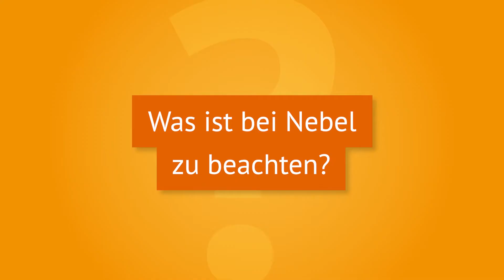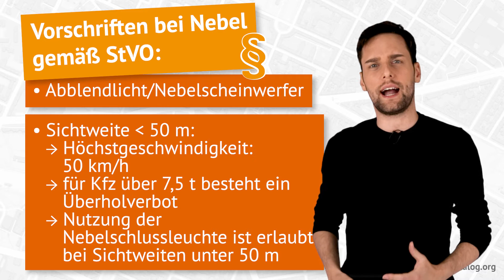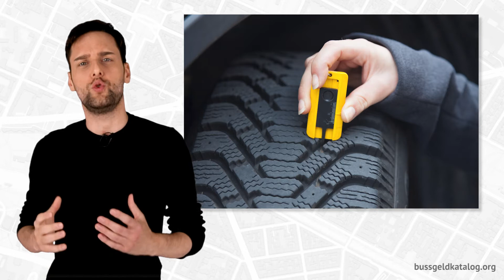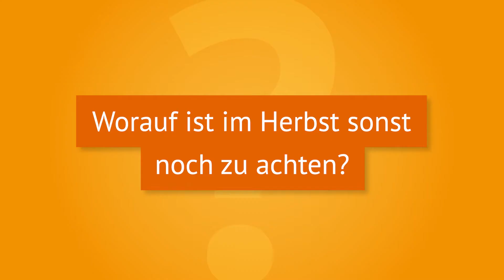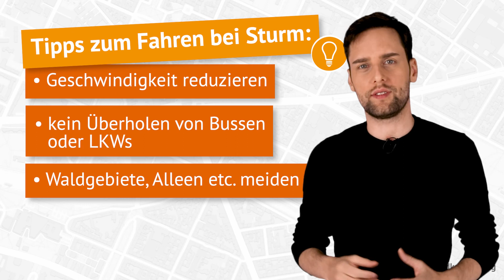Autofahren im Herbst: 🍂 3 praktische Tipps zum Fahren bei Nebel, Sturm und Co.!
Wenn ihr im Herbst mit dem Auto unterwegs seid, müsst ihr euch auf einiges einstellen. Nasse Straßen, dicke Nebelschwaden und häufige Wildwechsel können die Verkehrssicherheit einschränken. Darum verraten wir euch in diesem Video, was ihr beim Autofahren im Herbst zu beachten habt!

Welche Beleuchtung müsst ihr bei Nebel einschalten? Was ist bei Aquaplaning zu tun? Und wie solltet ihr euch beim Fahren im Sturm verhalten? Diese und weitere Fragen klären wir oben im Video.

── Videoinhalt
Springt hier direkt zu den einzelnen Kapiteln im Video:
➜ 0:00 🔗 Einleitung
➜ 0:26 🔗 Was ist bei Nebel zu beachten?
➜ 1:36 🔗 Kann ich bei Nebel das Tagfahrlicht oder das Fernlicht nutzen?
➜ 2:01 🔗 Wie verhalte ich mich bei rutschigen Straßen?
➜ 2:48 🔗 Was ist bei Aquaplaning zu tun?
➜ 3:31 🔗 Worauf ist im Herbst sonst noch zu achten?

── Zusammenfassung
💡 Fahrt ihr bei Nebel, müsst ihr die Beleuchtung an eurem Fahrzeug einschalten. Nebelscheinwerfer dürft ihr wohlgemerkt nur nutzen, wenn eine erhebliche Sichtbehinderung vorliegt.
❗ Beträgt die Sichtweite aufgrund von Nebel zudem weniger als 50 Meter, gelten zusätzliche Regeln: Ihr dürft max. 50 km/h fahren und für Führer von Kfz über 7,5 t gilt ein Überholverbot.
🌫️ Die Nebelschlussleuchte darf nur bei Sichtweiten unter 50 m genutzt werden.
🌊 Beim Autofahren im Herbst müsst ihr  verstärkt mit Aquaplaning rechnen. Reduziert in diesem Fall eure Geschwindigkeit, vollführt keine Lenk- oder Bremsmanöver und lasst euer Fahrzeug einfach ausrollen, bis die Räder wieder Kontakt zur Fahrbahn haben.
🦌 Im Herbst häufen sich außerdem die Wildwechsel. Seid deshalb bei Überlandfahrten besonders wachsam.
🌪️ Bei Sturm solltet ihr das Fahren nach Möglichkeit vermeiden, ebenso wie das Parken unter Bäumen.

Habt ihr noch weitere Fragen zum Autofahren im Herbst? Lasst es uns in den Kommentaren wissen!